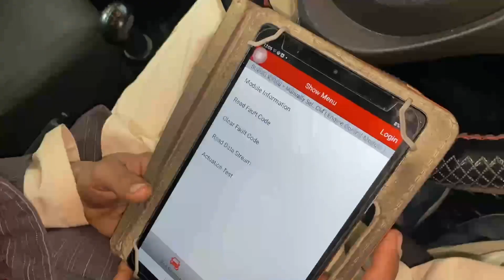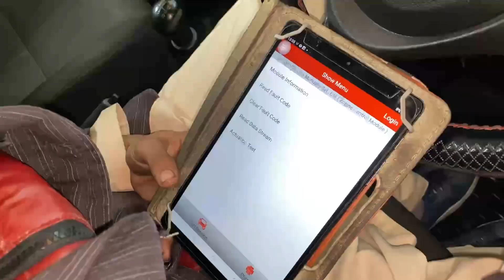Suzuki alto oil filter air filter oil change and throttle body